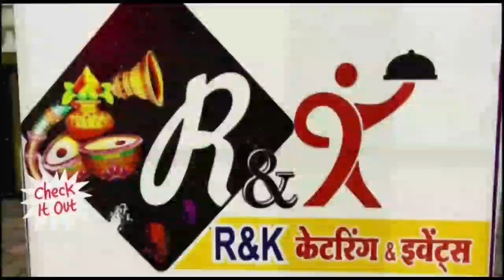खंडवा-थाली बजाकर आंगनवाड़ी कार्यकता सहायिकाओं ने कलेक्ट्रेट को घेरा जमकर की नारेबाज़ी